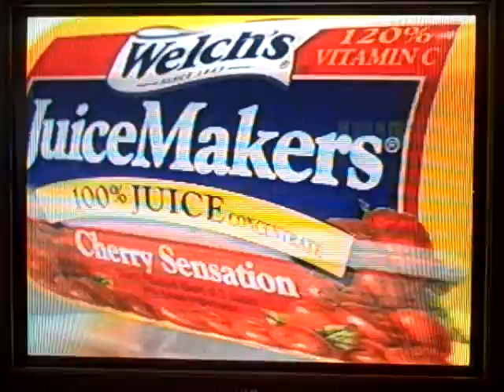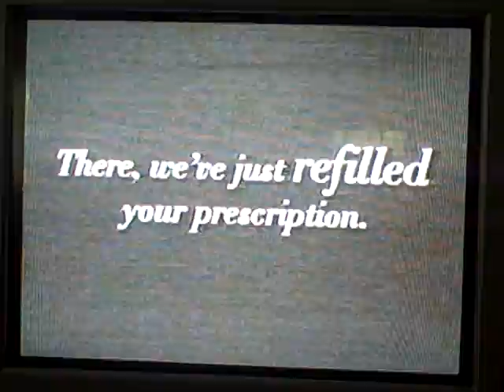TBS Superstation Commercials 1999 Part 5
This is a series of commercials that were shown on TBS during the Movie Stand By Me in March of 1999.Please excuse the black line that shows on the TV They include:
-The Shawshank Redemption TBS Promo
-Mentos
-Dial Soap
-Chrysler and Plymouth minivans
-Welch's JuiceMakers
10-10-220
-Orajel Maximum Strength
-Mcdonalds commercial
-CVS/pharmacy